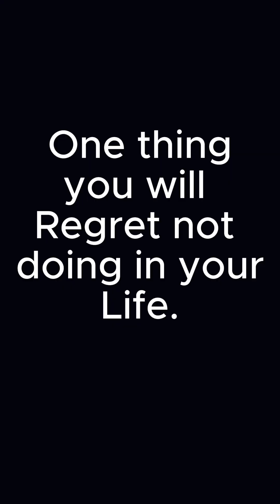Biggest Regret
fyp